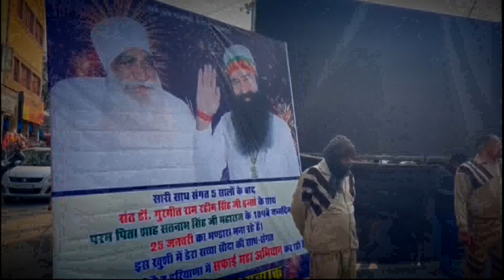बाबा राम रहीम फिर आए बाहर,सी एम सिटी करनाल समेत पूरे हरियाणा में आज बाबा समर्थकों का सफाई अभियान